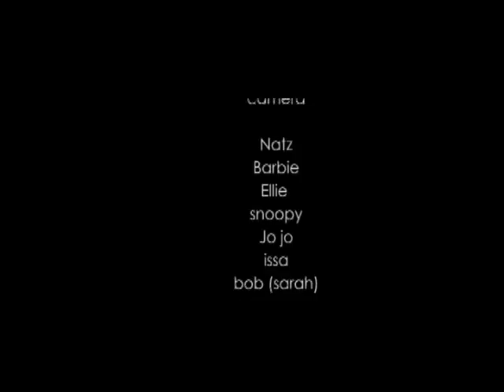Remember These??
Remember these bueatys from year 8 lol sit back and relax and re-live the memorys! haha-- and piss yourself laughing!!

Add me. :)